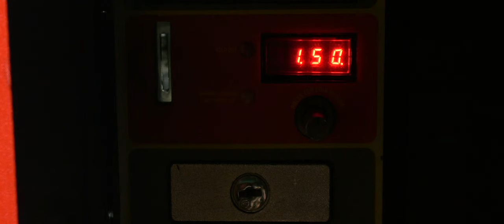How To Get Free Drinks From The Vending Machine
gullible